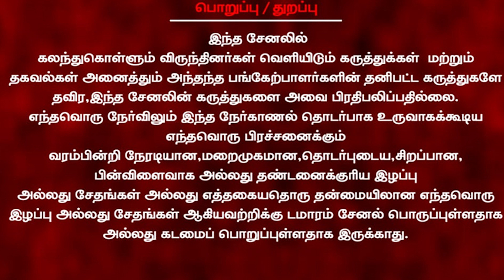Undeclared deputy chiefminister is Mr.Udayanidhistalin!|Damaaram|Kudanthaiarasan|DMK|VTPK|Succession